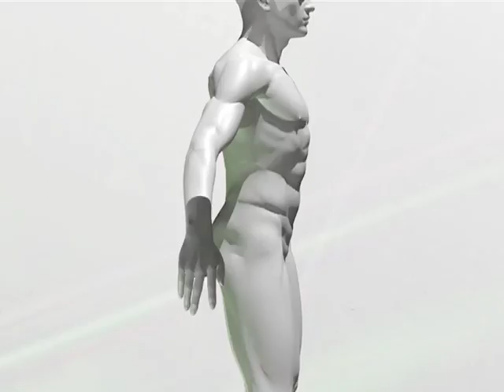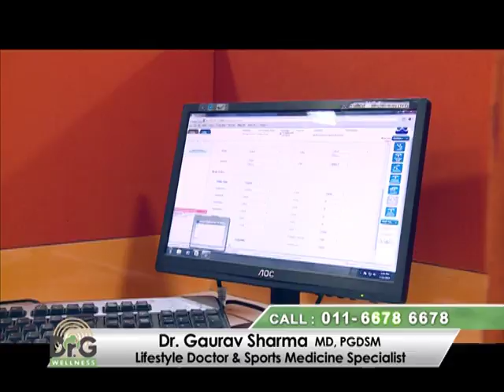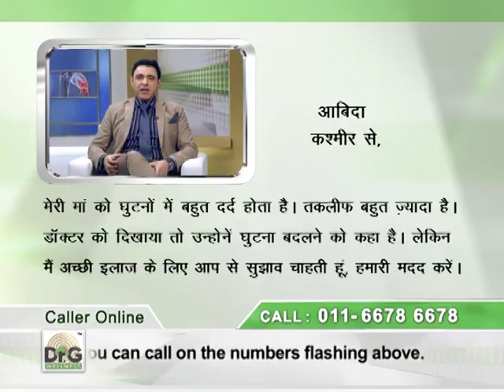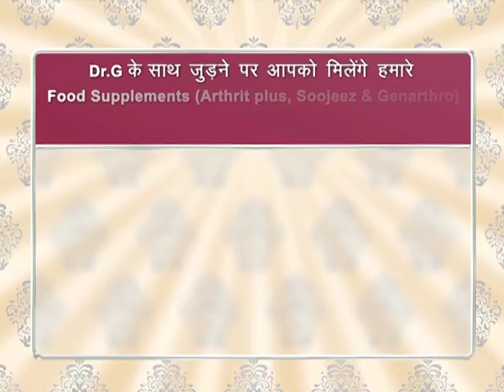Reversing Arthritis_The Scientific Way_Episode 119